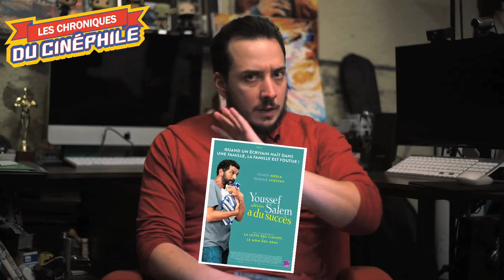LCDC - Youssef SALEM a du succès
Chronique critique sur la sortie d'une comédie sociale et politique, sonnant comme un petit moment de fraîcheur au sein de la comédie française, même si elle peut sonner comme classique, "Youssef SALEM a du succès"